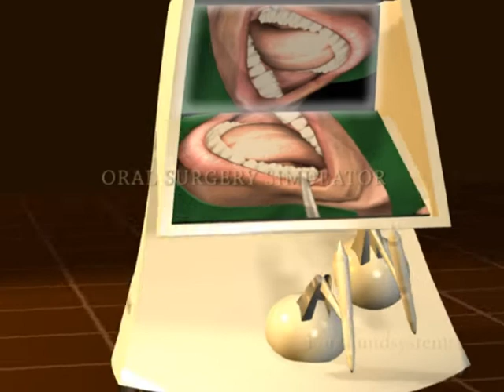Forsslund Systems Oral Surgery Simulator.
Promotional video of Forsslund Systems Oral Surgery Simulator. This shows the artist impression of the system under development.